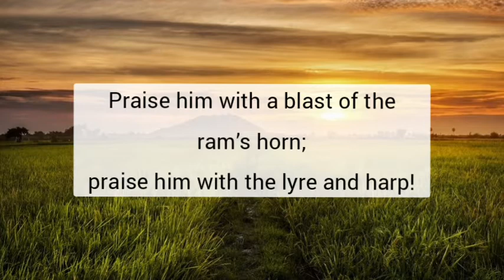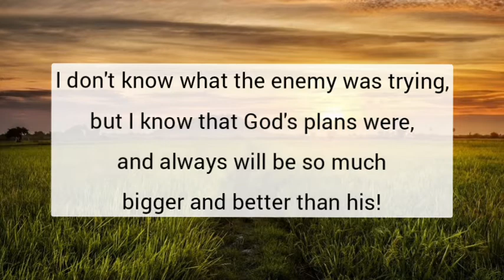Psalm 150 - NLT Audiovisual